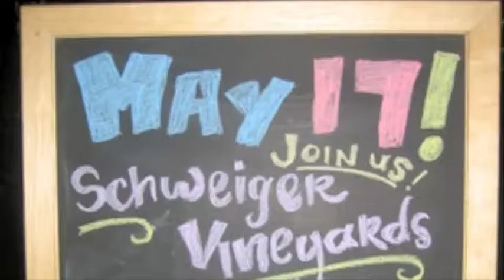Jennifer Gaydeski speaking about Schweiger Vineyards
On May 17, 2010, we held our first Wine Maker dinner at Grape Vegas. Andy from Schweiger Vineyards visited and delighted us with his wit and wisdom on sustainability and of course several of his choice wines. Chef Scott Morrow prepared an amazing pairing menu for the event and a good time was had by all.

to be included in the next one.